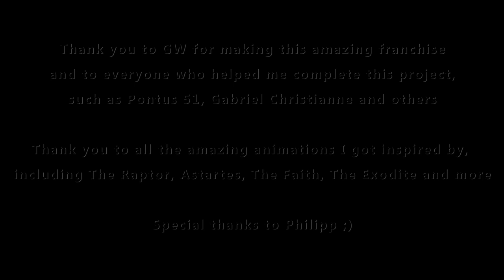The Ghost - Warhammer 40k Fan Animation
This project is 100% unofficial and in no way endorsed by Games Workshop.
 I am not profiting financially from this in any way.

Following a signal disruption, an Inquisitional investigation party was sent to locate the cause. During the expedition, a relic of immense value form the dark age of technology was located on a slumbering tomb world. A Veteran from a cadre of Space Marines bound to the Inquisition was sent to retrieve it.

This is my first full project in the world of Warhammer 40k. It took 7 months from start to finish, and I learned a lot (the first scenes are the most recent ones, which is why the might seem to be of a higher quality).
However, I still have a LOT to learn, and any criticism or feedback is greatly appreciated!

Made using Blender, Davinci Resolve Studio, Audacity and Soundly

Other music By:
 David Fesliyan
Makai Symphony
C.O.A.G. Music

100% unofficial and in no way endorsed by Games Workshop.